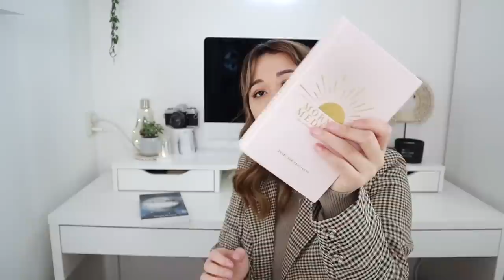DESK TOUR | Decoratie & Organization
In deze video laat ik zien hoe mijn bureau eruit ziet: hoe ik het heb gedecoreerd en hoe ik mijn spullen heb opgeborgen⇣

✨ 𝐒𝐚𝐦𝐞𝐧𝐰𝐞𝐫𝐤𝐢𝐧𝐠𝐞𝐧/𝐜𝐨𝐧𝐭𝐚𝐜𝐭/𝐏𝐑?

✨ 𝐅𝐀𝐐?
Leeftijd: 21 jaar (24 juli ’98)
Camera: CANON EOS M50 & CANON G7X II
Lens: 15-45 mm
Edit programma: Final Cut Pro